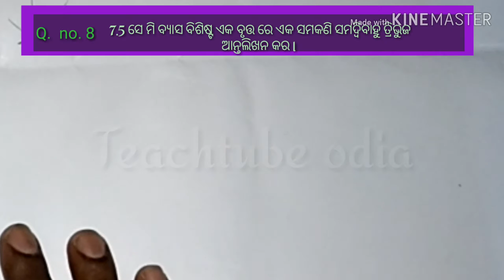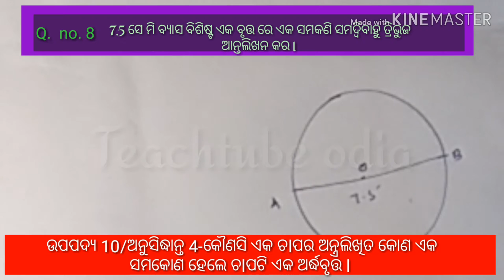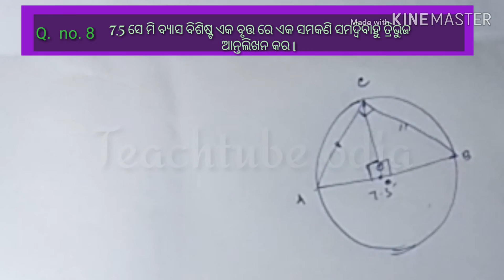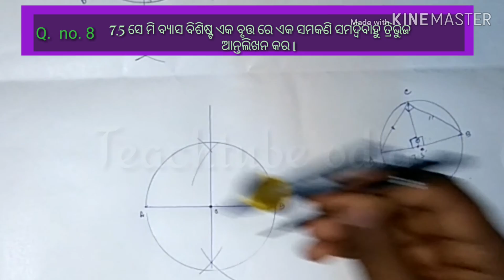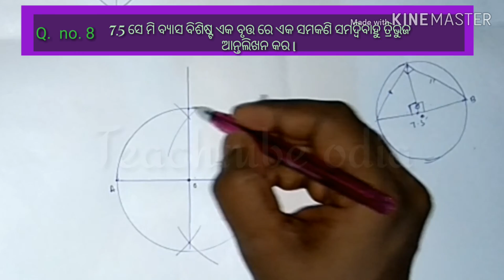ଅଙ୍କନ, ଅନୁଶୀଳନି 6(c).Q. no. 8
hello friends,
In this vedio we tried to explain about construction of math in odia medium.Construction is an interesting branch of geometry in school level.It develops the knoledge of aplication  skills in life.In this vedio we tried to explain construction of math of class 10  in easy method.
         ଦଶମ  ଶ୍ରେଣୀ ଗଣିତ ବିଷୟ ରେ ଜ୍ୟାମିତିର ଅଙ୍କନ ଏକ ବିଶେଷ ଆଧ୍ୟାୟ ।  ଏହି ବିଡିଓ ରେ ଆମେ   ଦଶମ ଶ୍ରେଣୀ ର ଅଙ୍କନ କୁ ସରଲ  ପ୍ରଣାଳୀରେ ବୁଝେଇବାକୁ ଚେଷ୍ଟା କରିଛୁ । ଆଶ।  କରୁଛୁ ଆପଣ ମାନଙ୍କୁ ଭଲ ଲାଗିବ ।
         priya bandhu,
                         bidyalaya starare ganita bisayare jyamitika amkana eka bisesha adyaya .ehi vidio eka ankana vedio . ,ethare dasama sreni ankana bujeibaku chesta karajaichi . dasama geometry ra eha eka sahaja chapter. asha karuchu apana mananku bhala lagiba.
1 class 10 math odia.
2.odia medium math.
3.ankana dasama.
4.dasama sreni ganita.
5.class X mathmatics.
6.class 10 mathmatics.
7.HSE math.
8.odisha math 10.
9ankana class 10.
10.class X ankana.
11.construction odia medium
12.geometry odia medium.
13.jyamiti dasama.
14.dasama geometry.
15.class X geometry odia.
16.class 10 geometry.